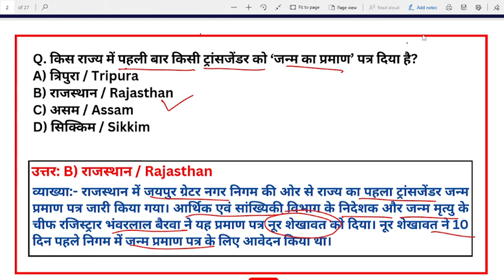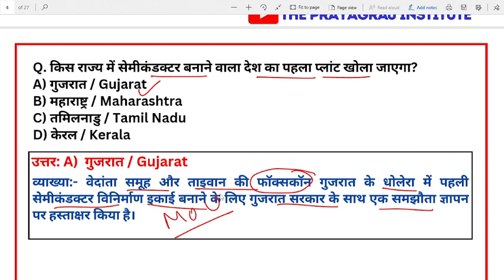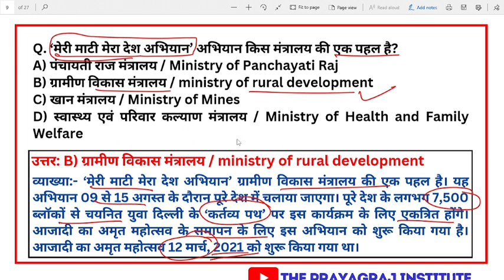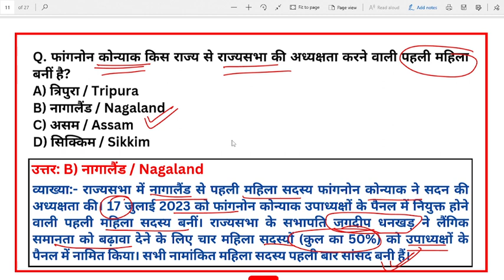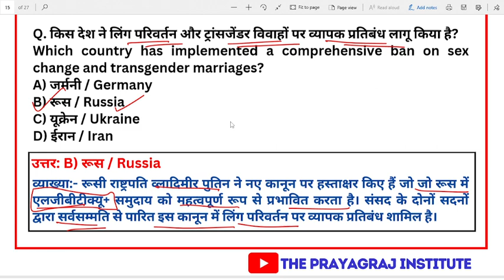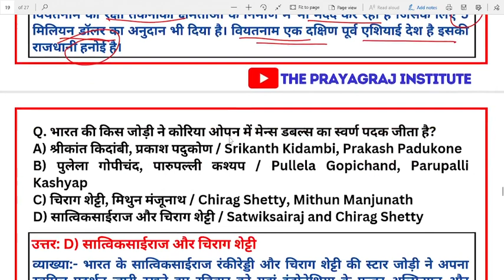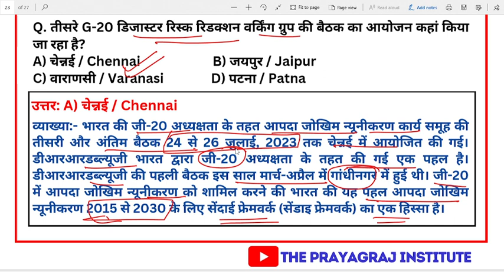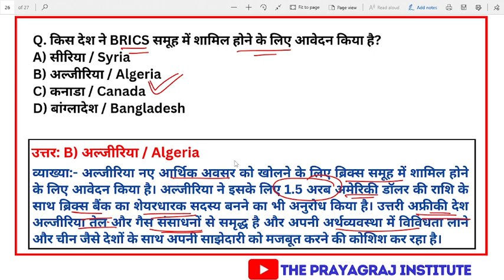UPSSSC PET 2023 CURRENT AFFAIRS JULY SPECIAL I2023 करंट अफेयर्स जुलाई स्पेशल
MOST IMPORTANT FACTS ON UP SPECIAL CURRENT AFFAIRS,